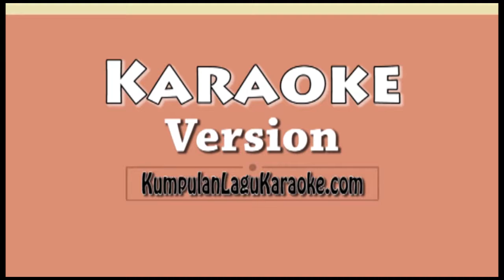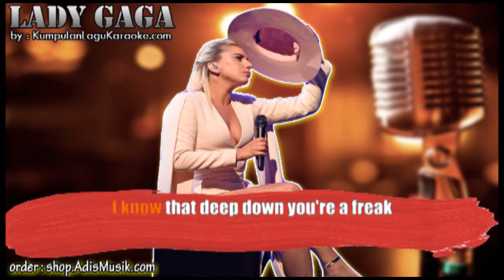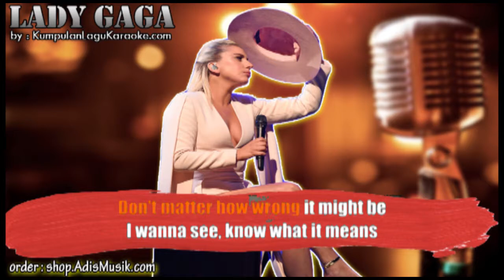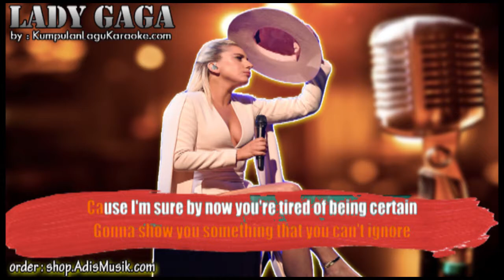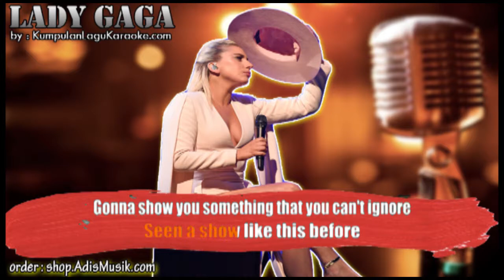FREAKSHOW - LADY GAGA Karaoke no vocal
FREAKSHOW -  LADY GAGA Karaoke